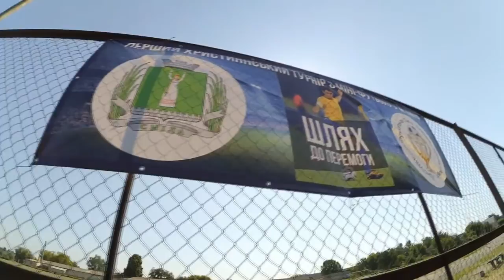1st Christian miniFootball Chamionship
Smila, Ukraine 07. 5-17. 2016